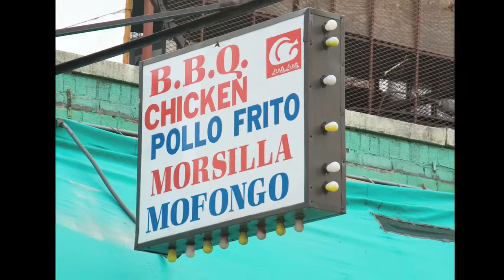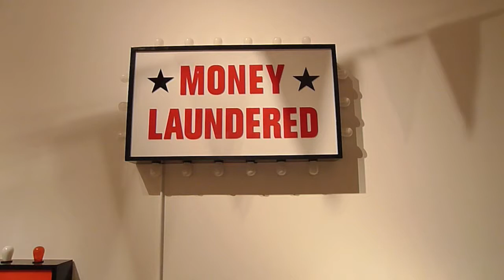Steve Lambert gallery walkthrough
Walkthrough of Steve Lambert's solo show at Charles James Gallery in Los Angeles.  April 25-June 6, 2009.